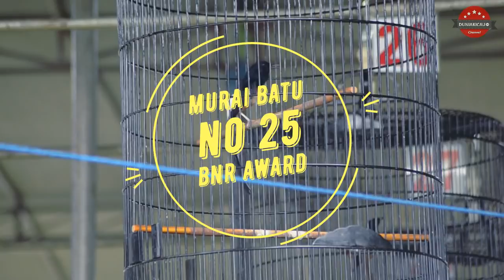AKSI MURAI BATU No 25 Kelas : BNR AWARD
Tim DuniaKicau tidak bermaksud untuk menjelekkan ataupun lainya, kami hanya ingin mengabadikan momen burung sahabat DuniaKicau yang mungkin tidak pernah tersorot oleh kamera, sehingga inisiatif kami video ini kami unggah agar pemilik merasa senang dan lebih semangat lagi untuk merawat dan melestarikan burung kesayangannya, lebih baik kami upload dari pada kami hapus. Barangkali burung ini milik kerabat, atau sahabat dari DuniaKicau. Semoga liputan ini bermanfaat bagi kita semua. Amin...